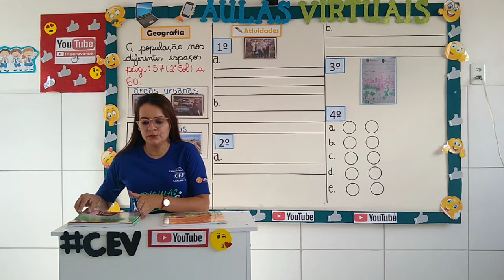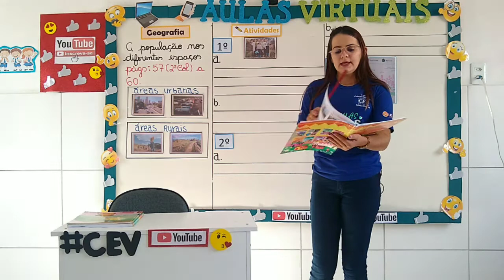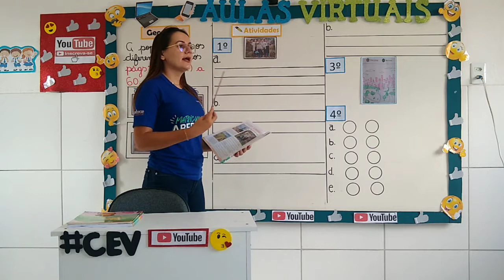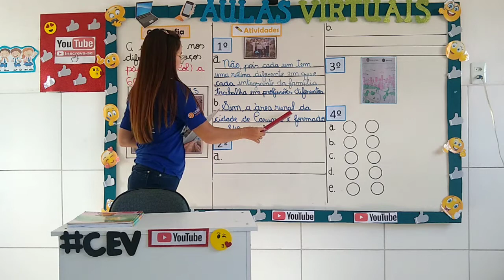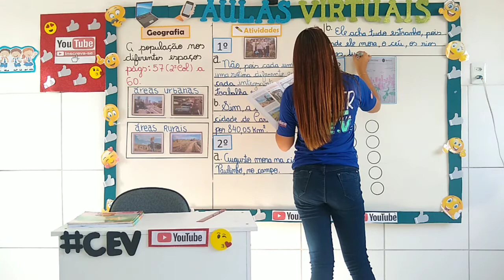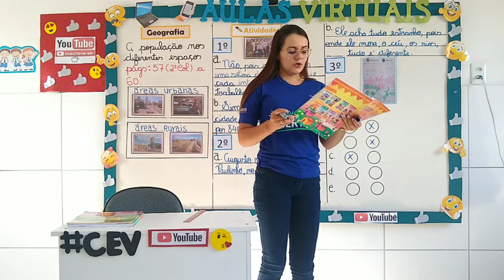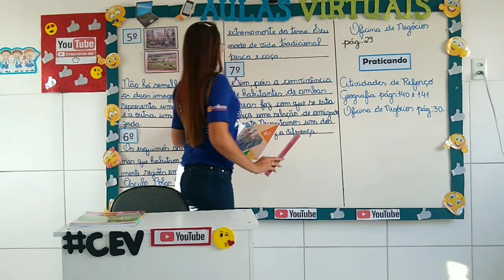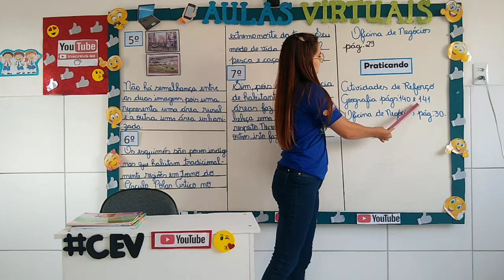3°Ano Ensino Fundamental (Novos Aprendizados) Aula 3 Data 30/09/2020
Aula de Geografia